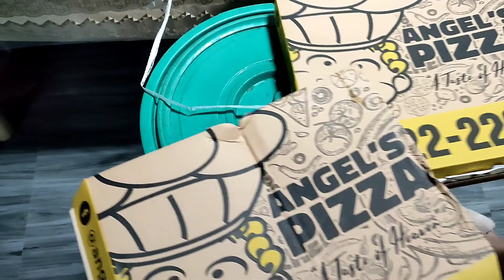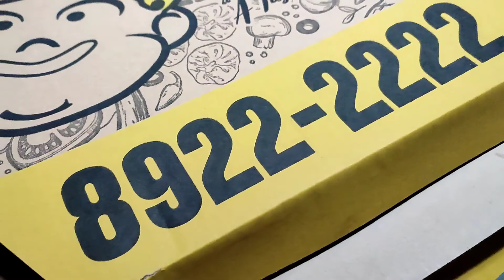It's My Birthday 2021! | Cassy Soriano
Let us all enjoy our day today because it's my Birthday! Yeayyy! Another year full of blessings and happiness ang nadagdag na naman sa akin. HAHAHA :D Samahan niyo muna ako today to celebrate this special day as I share to you mga simpleng ganap sa araw na to. No layout muna, no bad vibes and puro lang good vibes. Thank you all for supporting me as well and sana magtuloy tuloy ang support na binibigay niyo. Thank you so much and love ya'll :))